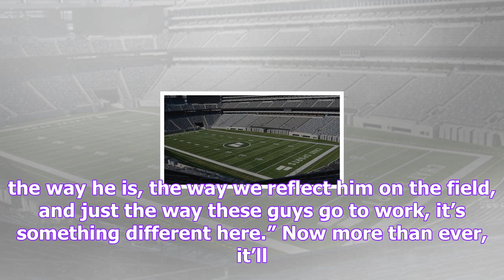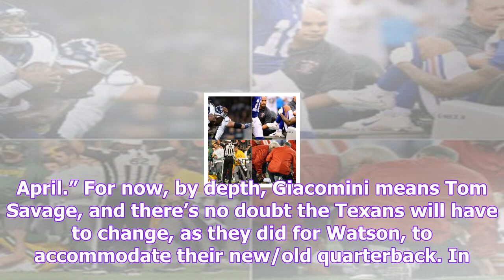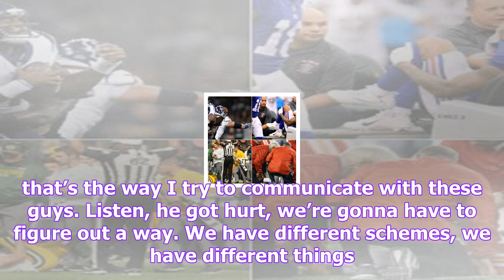Watson, watt, mercilus and more: what’s next in a tumultuous texans season?